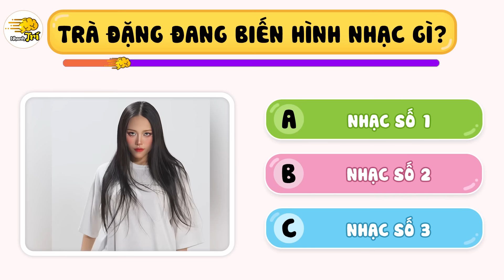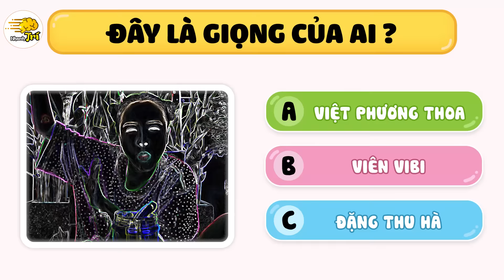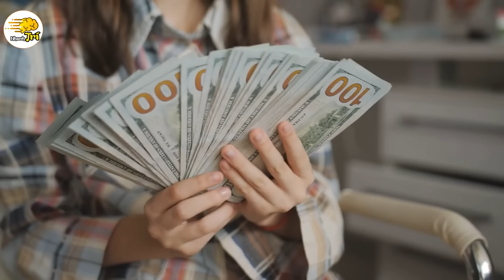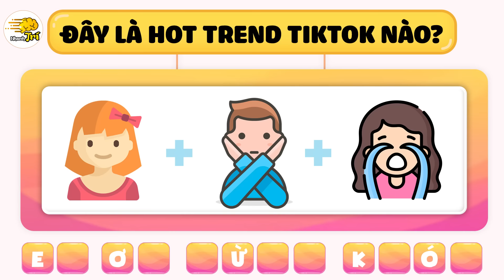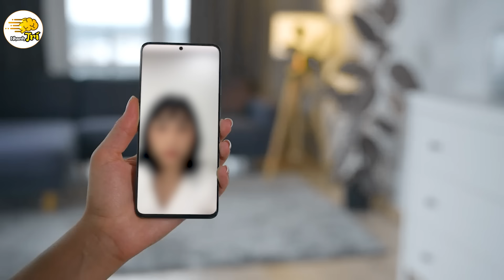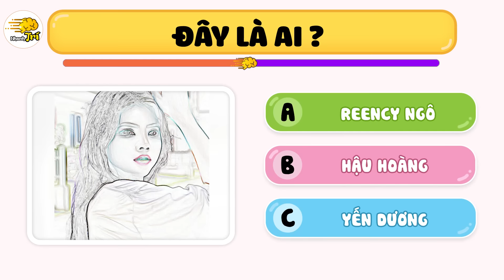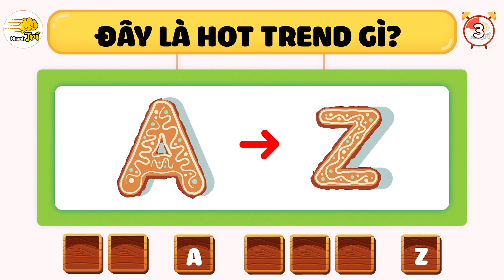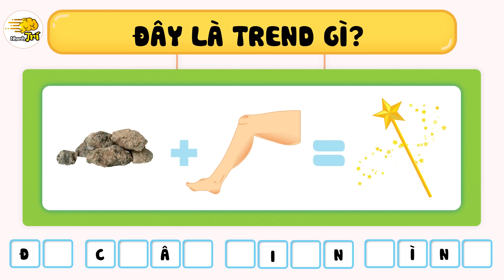CẤM ĐU TREND TIKTOK NÀO Và Đoán 17 Thử Thách Ai Đang Hát Ai Đang Nhảy Vui Banh Nóc #17 | Nhanh Trí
Nhanh trí chào các bạn  @@ CẤM ĐU TREND TIKTOK NÀO Và Đoán 17 Thử Thách Ai Đang Hát Ai Đang Nhảy Vui Banh Nóc #17, vâng qua 17 phần đoán nhạc hot trend rồi, bạn đừng bỏ lỡ phần nào nhé. vừa là những câu đố vừa là những giai điệu vui vẻ hot nhất tiktok tháng 11 và từ trước đến nay, chúc bạn rèn luyện trí não 1 chút hiệu quả và thư giãn vui vẻ.

00:00 Mở đầu
00:34 Bạn thích ai hơn?
01:17 Trà Đặng đang biến hình nhạc nào?
02:15 băng nhóm nào đang hót?
02:50 ai là đại ca băng rồng xanh?
03:37 đây là giọng của ai?
04:28 số tiền khổng lồ Trương mỹ lan
05:46 đoán đây là hot trend nào?
06:13 đố bạn ai đang nhảy?
06:51 ai đang bị bóc phốt?
08:20 trend nào không dành cho người cô đơn?
09:00 đây là ai đang nhảy?
09:36 đây là ai đang nhảy?
10:09 đoán trend gì?
10:35 Tìm chữ Z
10:56 nhân vật bí ẩn tiếp là ai?
11:34 thoát vị nhãn cầu có đau không?
12:26 đây là trend gì?